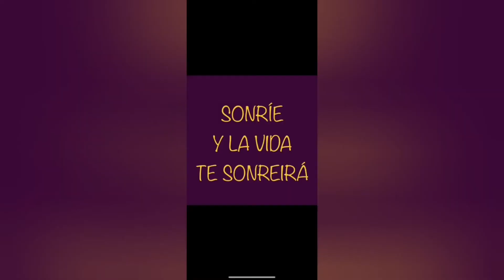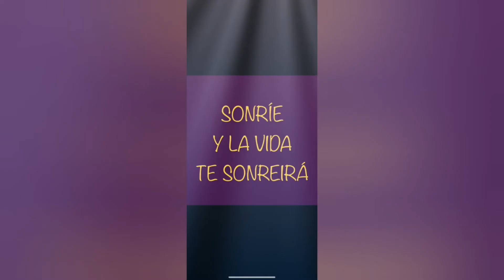tapabocas con aroma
una sola gota y estas protegido en tu día a día, con un olor saludable y fresco
Facebook, Instagram, YouTube y Whatsap
Salud Voluntaria Terapeuta